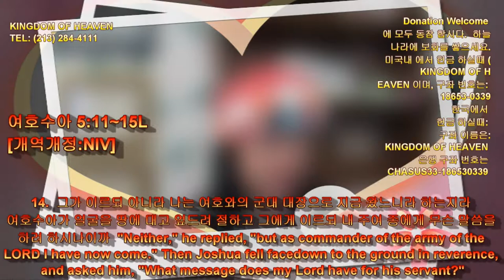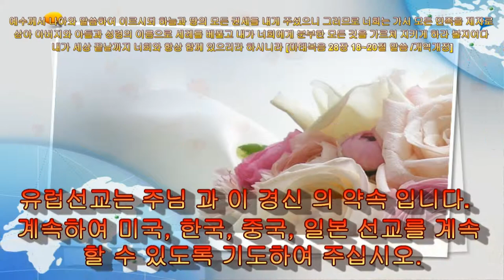379 Joshua 5:11~15L 여호수아 QT Sharing by Kyong S Lee Mary 이 경신 유럽 선교사와 함께 - 가장 마음에 와닿는 구절을 댓글에 달아 주세요.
11.  유월절 이튿날에 그 땅의 소산물을 먹되 그 날에 무교병과 볶은 곡식을 먹었더라
The day after the Passover, that very day, they ate some of the produce of the land: unleavened bread and roasted grain.
unleavened  [|ʌn|levnd]  이스트를 넣지 않은

12.  또 그 땅의 소산물을 먹은 다음 날에 만나가 그쳤으니 이스라엘 사람들이 다시는 만나를 얻지 못하였고 그 해에 가나안 땅의 소출을 먹었더라
The manna stopped the day after they ate this food from the land; there was no longer any manna for the Israelites, but that year they ate of the produce of Canaan.

13.  여호수아가 여리고에 가까이 이르렀을 때에 눈을 들어 본즉 한 사람이 칼을 빼어 손에 들고 마주 서 있는지라 여호수아가 나아가서 그에게 묻되 너는 우리를 위하느냐 우리의 적들을 위하느냐 하니
Now when Joshua was near Jericho, he looked up and saw a man standing in front of him with a drawn sword in his hand. Joshua went up to him and asked, "Are you for us or for our enemies?"
draw (drawn) [drɔ:]  1. (색칠은 하지 않고 연필・펜・분필 등으로) 그리다
2. (부드럽게) 끌어당기다
3. 끌다

14.  그가 이르되 아니라 나는 여호와의 군대 대장으로 지금 왔느니라 하는지라 여호수아가 얼굴을 땅에 대고 엎드려 절하고 그에게 이르되 내 주여 종에게 무슨 말씀을 하려 하시나이까
"Neither," he replied, "but as commander of the army of the LORD I have now come." Then Joshua fell facedown to the ground in reverence, and asked him, "What message does my Lord have for his servant?"
neither  [|naɪðə(r);|ni:ðə(r)]  1. (둘 중) 어느 것도 …아니다
2. (부정문을 만들며) …도 마찬가지이다
3. …도 아니고 …도 아니다
reverence  [|revərəns]  숭배

15.  여호와의 군대 대장이 여호수아에게 이르되 네 발에서 신을 벗으라 네가 선 곳은 거룩하니라 하니 여호수아가 그대로 행하니라
The commander of the LORD's army replied, "Take off your sandals, for the place where you are standing is holy." And Joshua did so.

또한, Los Angeles 한인 타운에 가장 아름다운 주님의 성을, 가장 좋은 장소에 건축 하고 싶습니다.  Also, I would like to build the most beautiful Church of the Lord in the Korean town of Los Angeles in the best place.

4절...모든 눈물을 그 눈에서 씻기시매 다시 사망이 없고 애통하는 것이나 곡하는 것이나 아픈 것이 다시 있지 아니하리니 처음 것들이 다 지나갔음이러라  He will wipe every tear from their eyes. There will be no more death or mourning or crying or pain, for the old order of things has passed away."